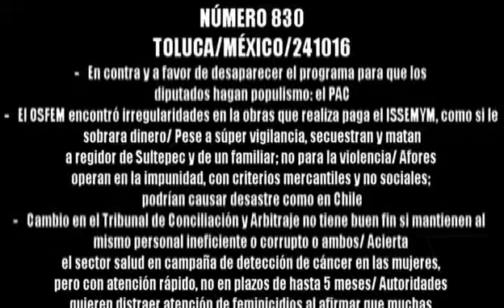JORNAL 830 241016 1 DE 3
- En contra y a favor de desaparecer el programa para que los diputados hagan populismo: el PAC